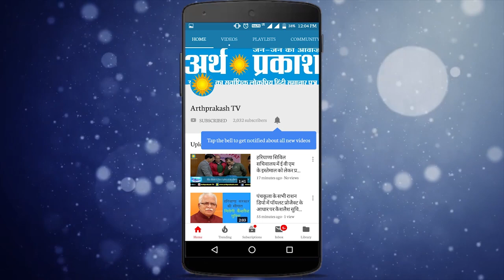Kurukshetra : SP आस्था मोदी ने गाँधीगिरी से दिया वाहन जागरूकता का सन्देश